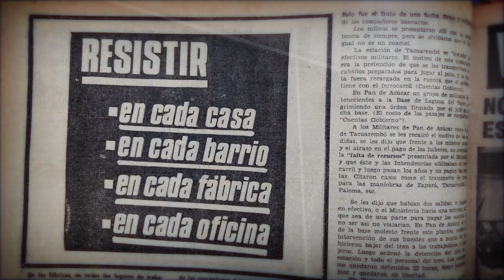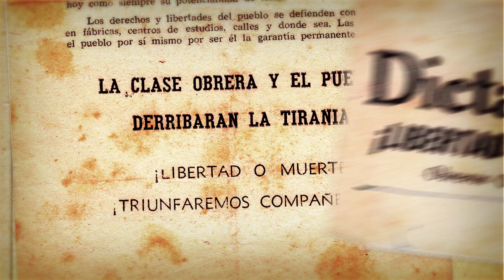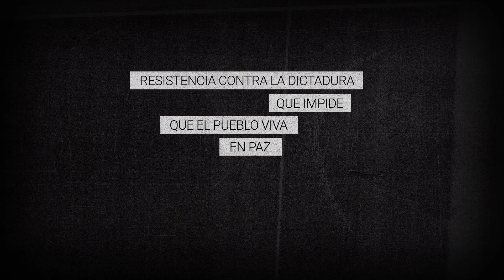Kollontai, apuntes de resistencia. trailer oficial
Kollontai, apuntes de resistencia

Buenos Aires, 1975. Militantes uruguayos exiliados realizan un congreso clandestino. Su objetivo es formar un partido que vuelva a Uruguay y reorganice la resistencia contra la dictadura de Bordaberry. La denominada “Campaña Alejandra” establecerá contacto con cientos de uruguayos y se convertirá en uno de los hitos de la resistencia antidictatorial del continente.

Ficha técnica:
Género: Documental
País: Argentina
Duración: 118 min.
Calidad: Full HD
Año: 2018
Dirección, Guión y Montaje: Nicolás Méndez Casariego
Producción: Mariano Mindlis/ Adriana Moreira Ruiz
Dirección Arte: Julieta Dolinsky
Escenografía: Marina Gurman
Dirección de Fotografía: Diego Saguí
Cámara : Diego Saguí, Francisco López
Gaffer: Francisco Nishimoto
Cámara (entrevistas): Nicolás Méndez Casariego, Mariano Mindlis, Daniel Waisberg, Julia Tiscornia
Sonido: Alan Fridman
Maquillaje y Vestuario: María de los Ángeles Marcone
Participación especial : Martín Casalongue, Fernando López, Franco Rovetta, Noelia Ruiz, Germán Puente, Juan Moreira Ruiz, Juan Inzirillo y Catalina Mantovani
Postproducción de Color: Diego Saguí
Mezclas de Sonido: Gonzalo Szechter
Animaciones: Pablo Gregui
Diseño Gráfico: Florencia Sáez
Música original: El Portón
Canciones: Astilleros - Orquesta Típica Fernández Fierro